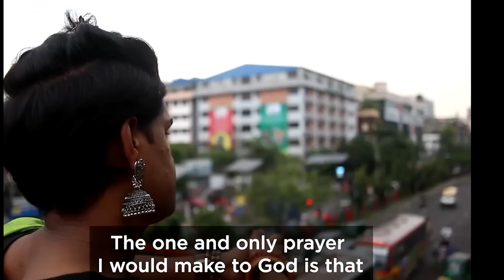ট্রান্সজেন্ডার এক ভয়ানক ফেৎনা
I am dr muhammad ibrahim owner of true skills-muhammad ibrahim youtube channel..i always make video that has some information about the truth..i am a slave of Allah..i fear no one except Allah..Allah give me everything..
keyword-
dr muhammad ibrahim
true skills
ibrahim vai
islamic video
islam ke amra kotota jani